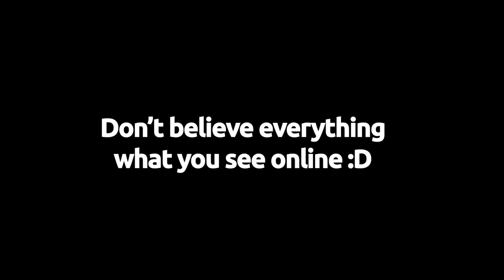Real Life Of a Life Coach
The real life sometimes is a bit different :D